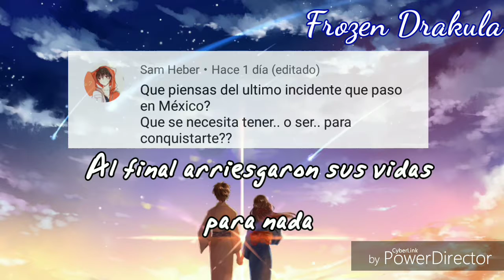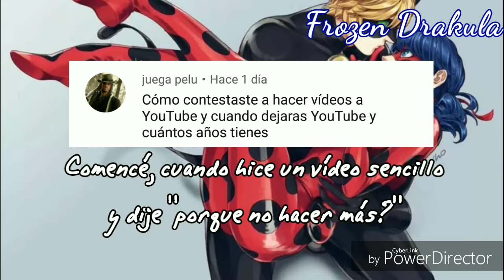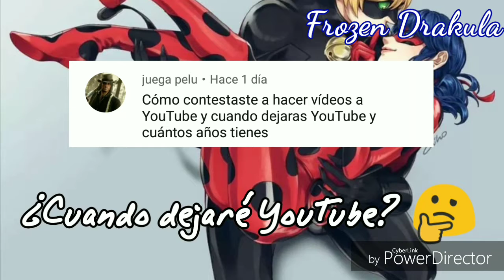Contestando preguntas // especial 400 suscriptores 🎆🎉😱